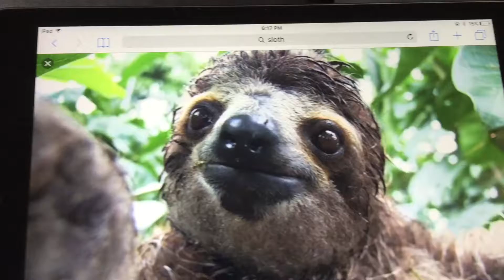Sloth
As you can see this is a beautiful creature is the best thing to ever happen to the world.